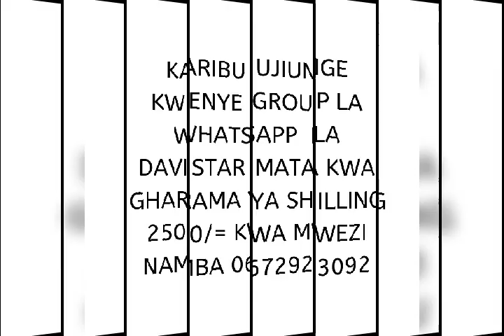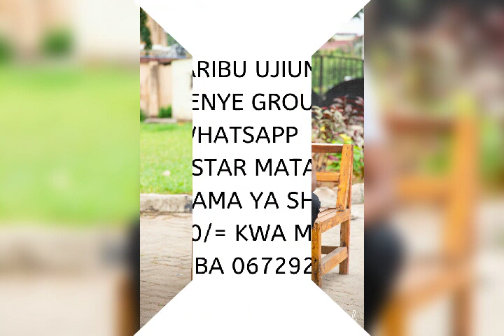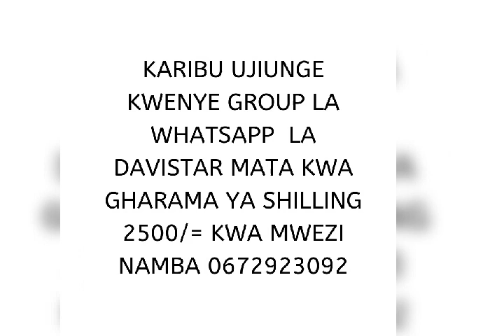KUNDI HATARI LA MAFIA LILIPOTAKA KUINGIA NCHINI TANZANIA EPISODE1